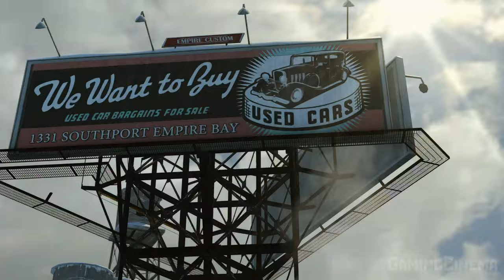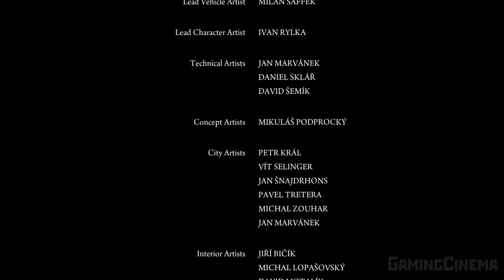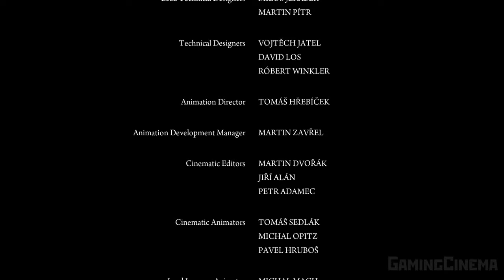✪ Mafia 2 REMASTERED ✪ Мафия 2 РЕМАСТЕР [ИГРОФИЛЬМ] Все Катсцены+Все Диалоги [PC|4K|60 FPS]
ENGLISH VOICE
RUSSIAN SUBTITLES
АНГЛИЙСКАЯ ОЗВУЧКА
РУССКИЕ СУБТИТРЫ
3:28:14 Paul Engemann - Scarface (Push It To the Limit) piano (Генри, Вито и Джо)
2:26:00 Push it To the Limit - Paul Engemann (Вито и Джо входят в семью)
Сын бедного иммигранта Вито Скалетта, Итало-Американец, пытается выбраться из нищенской жизни, которая преследовала его с раннего детства. На улицах Вито понял, что, только вступив в Мафию, он сможет достичь богатства и успеха. Мечтая избежать участи своего отца, бывшего бедняком, Вито стремится стать членом одной из семей.
Вито, на пару со своим другом детства Джо, нырнет в мир организованной преступности. Вместе они будут пытаться доказать Семье свою лояльность, так же, как они завоевывали авторитет на улицах. Начиная с мелких работ, таких как угон машин, ограбления, вскоре, они достигнут высокого положения в семье… но жизнь мафиози может оказаться не такой уж и привлекательной, какой кажется на первый взгляд.